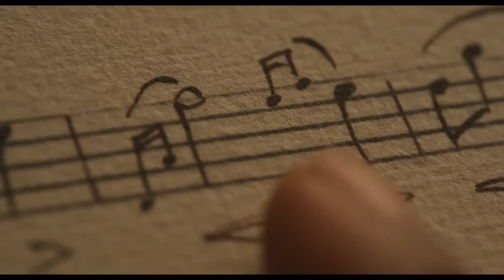Chevalier | Official Trailer | History, Drama Movie | 2022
Chevalier - Based on the true story of composer Joseph Bologne, Chevalier de Saint-Georges, the illegitimate son of an African slave and a French plantation owner, who rises to heights in French society as a composer before an ill-fated love affair.